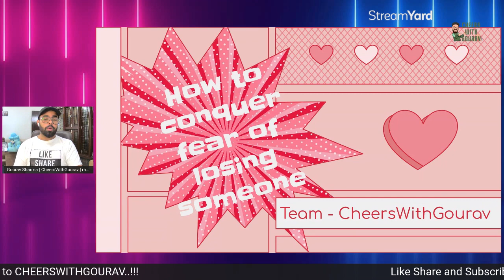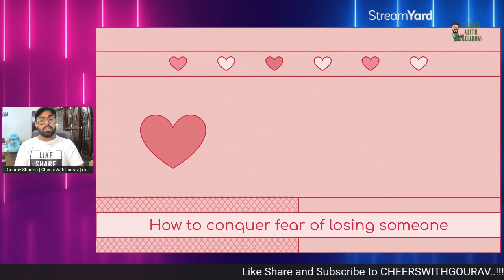Conquer the FEAR of Losing Someone | My 7 rules to conquer fear of loosing SOMEONE | Team CWG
“The best proof of love is trust.”

My 7 rules to conquer fear of loosing SOMEONE